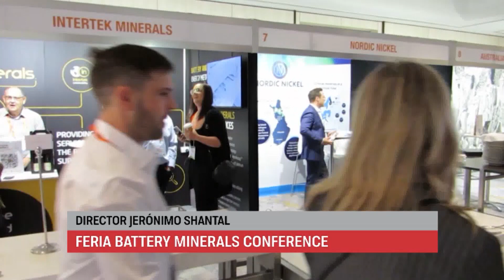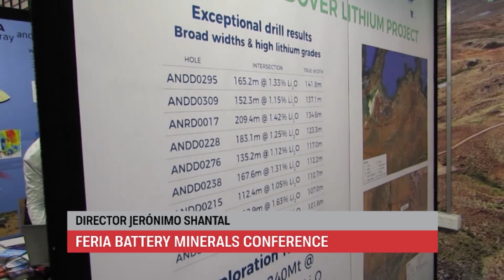Malargüe-Minería de Malargüe en Australia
El director de Minería de Mendoza Jerónimo Shantal, participa en Australia de la feria Battery Minerals Conference junto a la vicegobernadora Hebe Casado. El funcionario dijo que Malargüe Distrito Minero Occidental fue parte de las presentaciones que realizarpn.